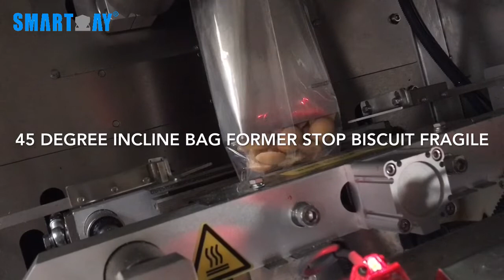Biscuit Vrtical Packing Iine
for more. We are looking forward to making progress of the automatic packing machine with you in solutions, designing, technology, and services.